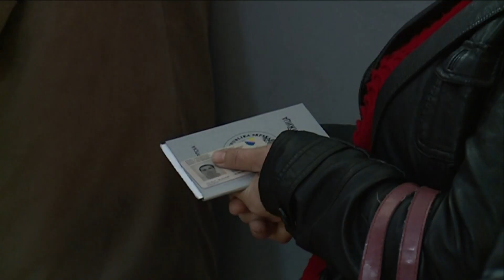Zavod za zapošljavanje press - Bijeljina (BN TV 2019) HD